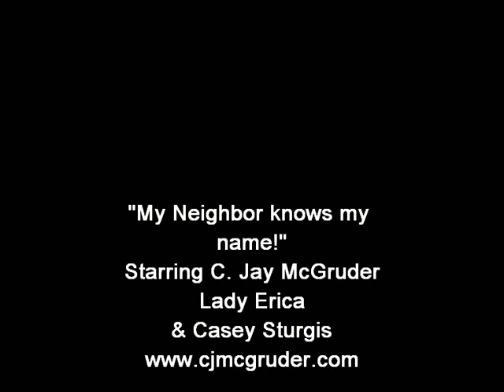My neighbors know my name Spoof!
C. Jay sing Trey Songz song loud as heck in the middle of the night!  I bet the WORLD knows his name!